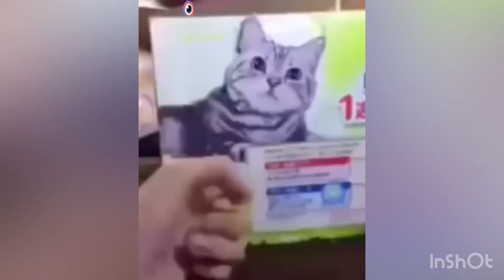Hora do Riso.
Juntamos vários momentos para fazer-te rir. Vamos sorrir um pouco? Ah, e não faça nada disso na sua casa.

Subscreve-se no nosso canal do YouTube e deixa teu Gosto.